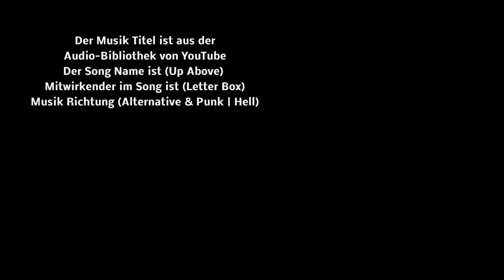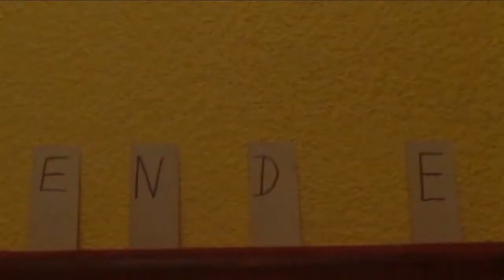Manuel am Abend Folge 466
Der Song Name ist (Up Above)
Mitwirkender im Song ist (Letter Box)
Musik Richtung (Alternative & Punk | Hf